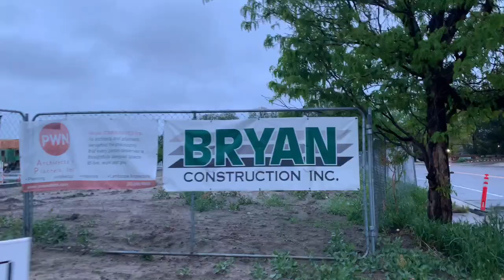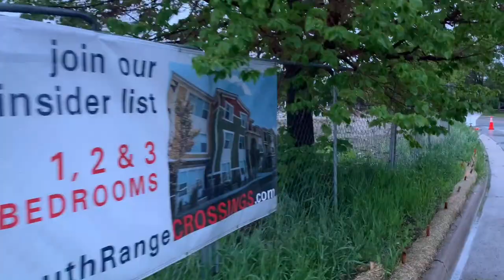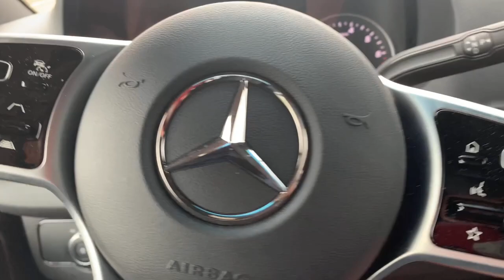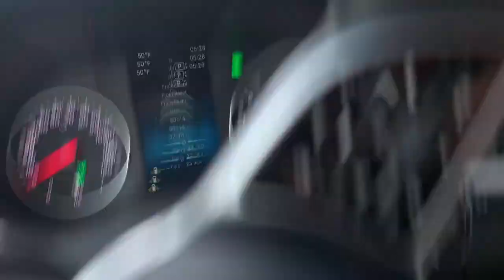Despre Leo de la Strehaia! Mama face juice si crema bla bla. La plimbare...